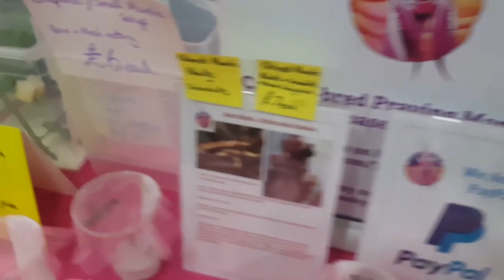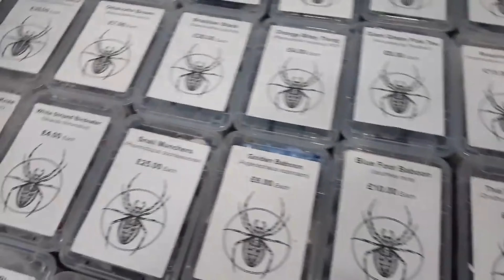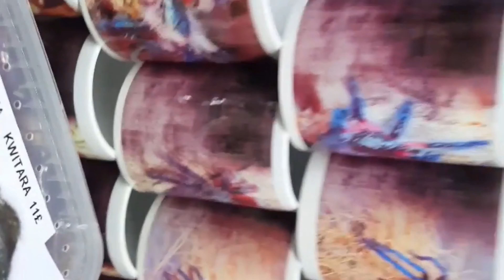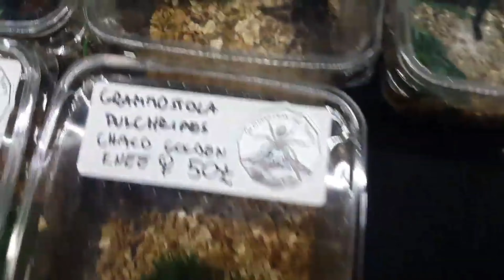Invert show flashback to 2019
God we are all missing the shows, in this vid we go back to some of the shows from 2019 so sit back with a cuppa and enjoy the memories.